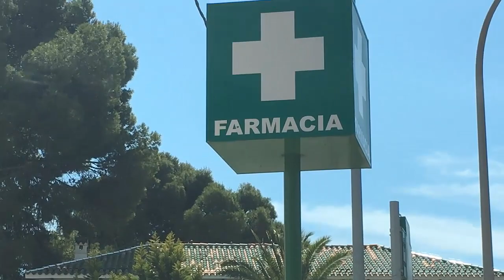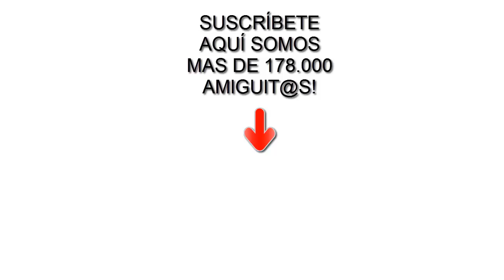Pj masks en español: juego del veo veo y tobogan del parque.Nuevo video juguetes heroes en pijamas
Nuevo video de los pj masks o heroes en pijamas en español en el que juegan al juego del veo, veo...¿que ves? de viaje en coche. Nuevo capitulo de juguetes de 2018 en el que Gekko, Gatuno (Catboy) y Buhita (owelette) estan jugando en el carro y tambien juegan en el tobogan de un parque infantil. New toys full episode in spanish for kids fun day in playground & trip in car play games for baby.